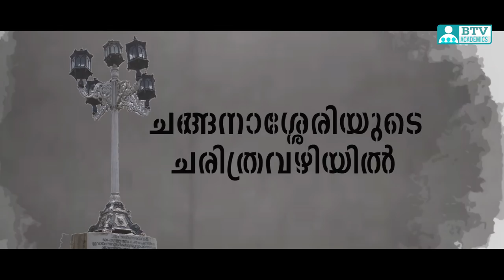ചങ്ങനാശ്ശേരിയുടെ ചരിത്രവഴിയിൽ | എപ്പിസോഡ് 1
Program Producer : Dr Joji Madappattu
                                    Department of Malayalam
                                    SB College
Camera                    : Maheswar, Martin, Godly, Nevin, Rony